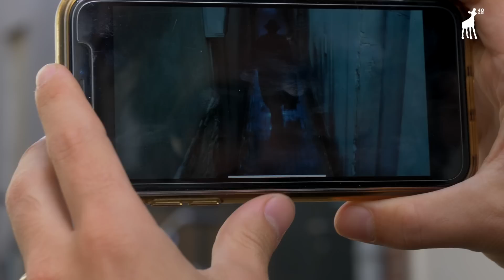NFF 2020 Dagvideo 29 september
Wie kent ‘m niet: de beroemde grachtenscène uit Dick Maas’ AMSTERDAMNED? Niet iedereen weet dat deze is opgenomen in, jawel …Utereg! De mobiele app De Nederlandse Filmroute neemt je mee op een wandeling door Utrecht, langs plekken waar beroemde Nederlandse filmscènes zijn opgenomen. Tussendoor even stoppen voor een kop koffie maakt het uitje compleet.